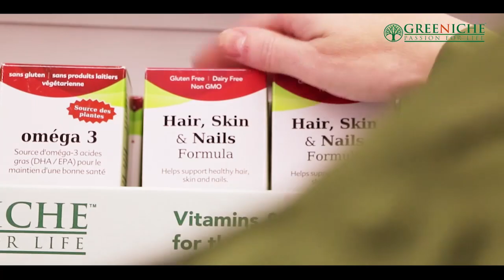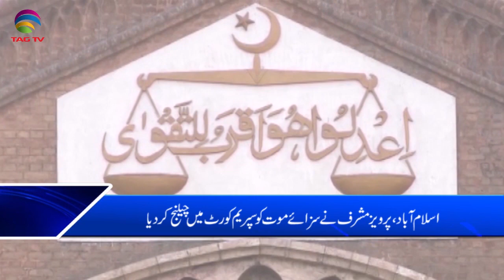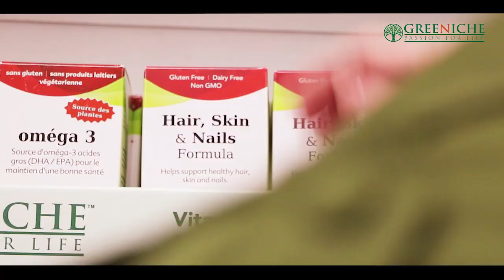TAG TV Pakistan Bureau News Bulletin with Waqar Hussain - January 16, 2020